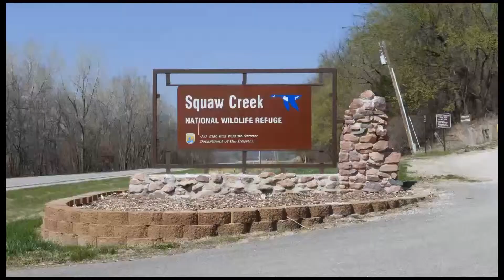Midwest Migrants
Description Mid April is a good time to see migrating birds in the middle of the United States